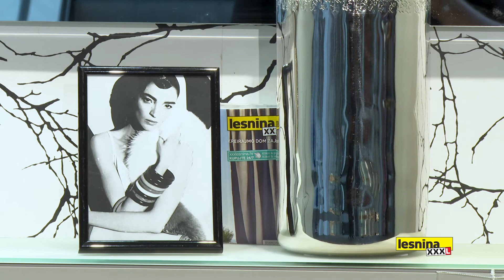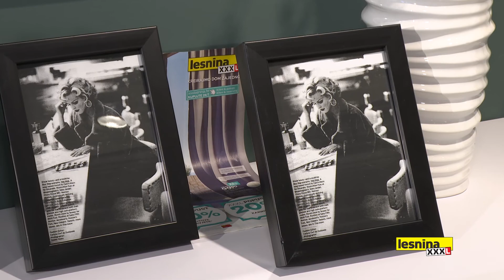Inspiracija za uređenje predsoblja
Najnoviji trendovi kažu da treba miješati stilove.

Kreirajmo dom zajedno.